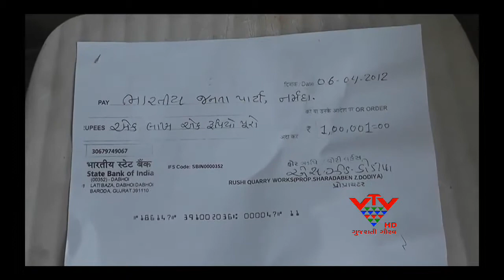VTV - ON TWO POLITICAL LEADERS AGAINST EACH OTHER FOR MINERALS - NARMADA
નર્મદામાં ખનીજ ખનનના મુદ્દે બે રાજકીય આગેવાનોએ એકબીજા સામે બાંયો ચઢાવી છે. નાંદોદ તાલુકના નરખડી ગામે રેતી અને ગ્રેવલની લીઝ ઘરાવતા દોડીયા પરીવારે નાંદોદના ઘારાસભ્ય હર્ષદભાઇ વસાવા પર હપ્તો લેવાનો અને પરેશાન કરવાનો આક્ષેપ કર્યો છે. આ ઘટના સમગ્ર પંથકમાં ચર્ચાનું કેન્દ્ર બની છે.